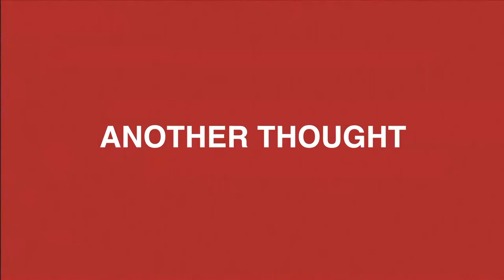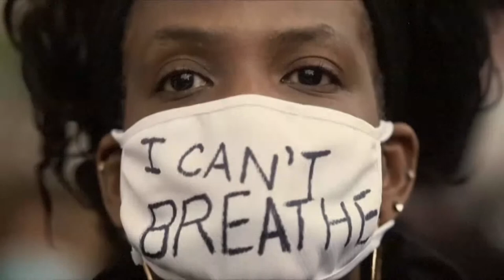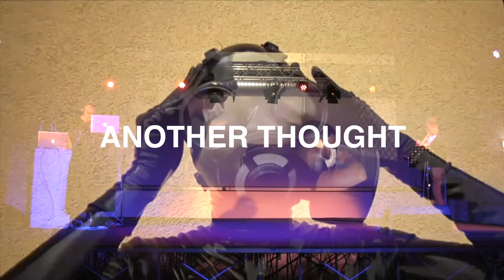PRIVATE PATTERING AGON LIVE 2021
PPProject Live
september 6 - 9.30 PM
Fabbrica del Vapore – Sala Messina 2,
via Procaccini 4, Milano

PRIVATE PATTERING
Gianluca Codeghini electronics, sound archive, wind objects and flugelhorn
Marco Mariani trumpet

[1] NOISE
[2] THE DANGER OF THE FIGHT
[3] DUST
[4] ANOTHER THOUGHT
[5] WE MUST LET HER GO
[6] CRUMBS
[7] THAT’S JUST ABOUT ANYTHING (Impro)
[8] COME BACK (extra cd)
[9] DANCING UPSIDE DOWN (extra cd)

The concept of this project has to do with the suite, the writing of which is nothing but a sequence of cues and delays, openings and abrupt breaks. A suite with an evocative but at the same time intimate character, in which an inexhaustible stylistic shifting makes the points of attraction continuously mobile: the movements are always replayed elsewhere and in another way, as if in a place in which to lose oneself. Or perhaps it is an intransigent way of listening: to the point of leaving one in doubt as to whether one has heard something else or not at all.
The live music performance is accompanied with a video object